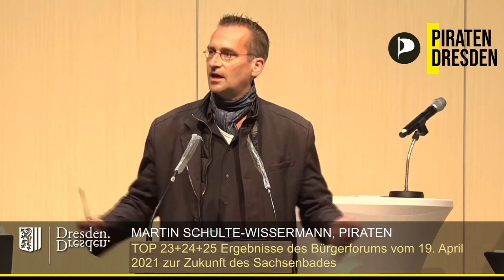Orang Utan Tag 2022: Neues vom Affenhaus im Zoo Dresden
Am 19. August ist Welt Orang Utan Tag. An diesem Tag soll auf die Bedrohung der Menschenaffen hingewiesen werden. Stephanie Henkel und Manuel Wolf nehmen dies zum Anlass, um über das im Bau befindliche Affenhaus im Dresdner Zoo zu informieren.
Ihre Kritik schildern sie sowohl aus tierrechtlicher und finanzpolitischer Sicht.

Kapitel:
00:00 Welt Orang Utan Tag (Intro)
00:25 Der Dresdner Stadtrat und die Menschenaffen
01:45 Finanzpolitische Kritik am Bau des Affenhauses
03:26 Wie geht es weiter?